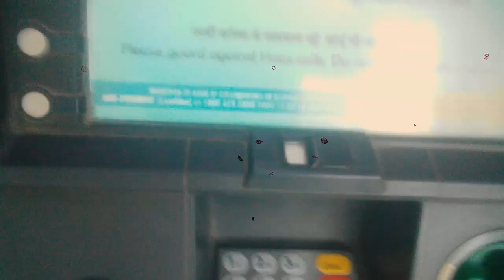ATM मशीन खराब pin number generate करने में हो रही समस्या